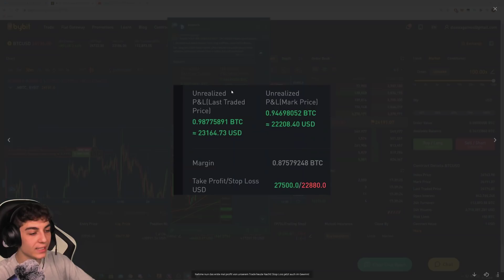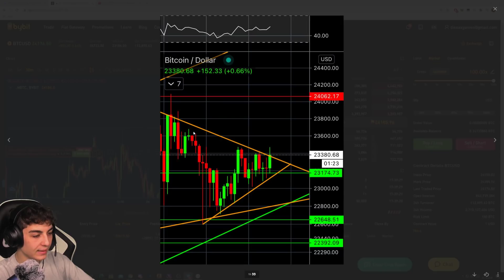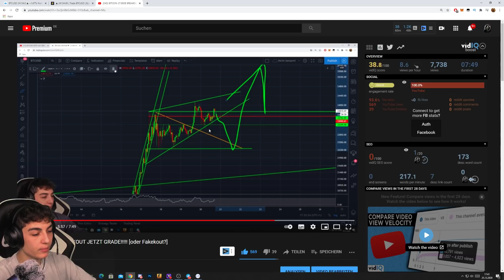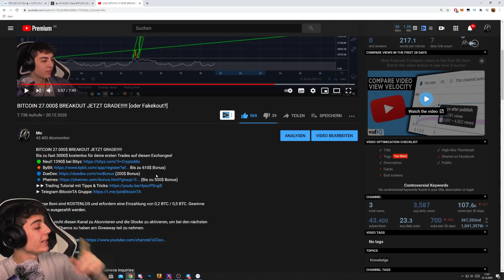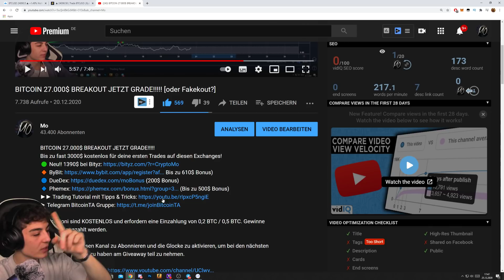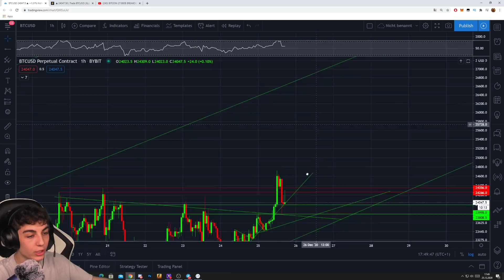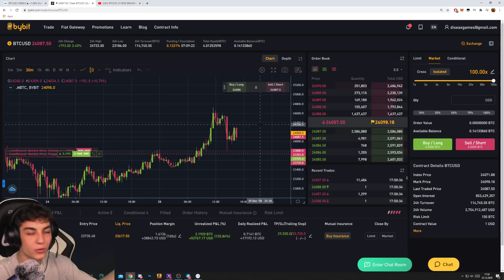OMG!!! MEIN 5.000.000$ BITCOIN LONG TRADE!!